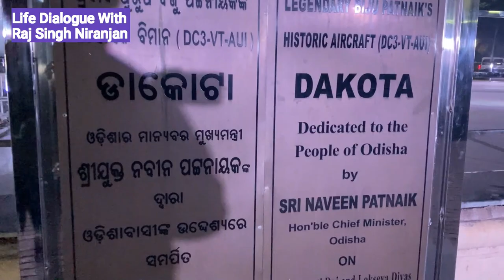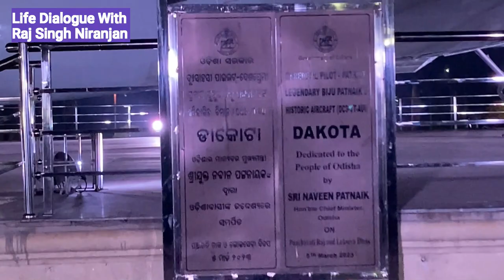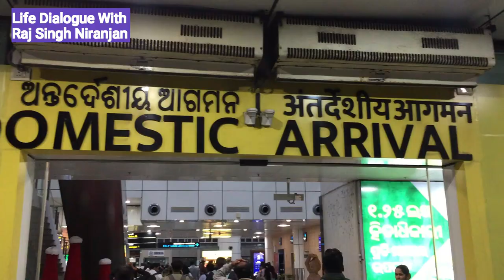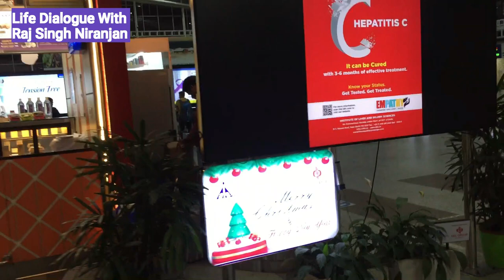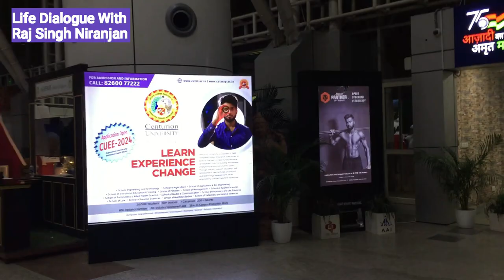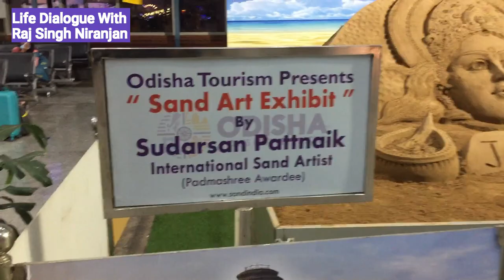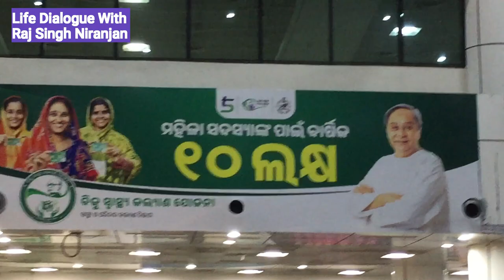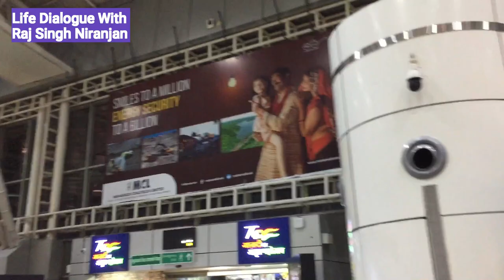Biju Patnaik International Airport Bhubaneswar: A Guide to Departure and Arrival in 2024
Q- How can we impart effective Training to our team on Indian Culture & Business practices?
Q- How can I learn Concepts of Success of Indian Traditions to DE-RISK my Project(s) in INDIA?
 Q- How can I learn Concepts of India to make my business successful?

OPTION 1- REGISTER FOR 3 MONTHS ONLINE CERTIFICATE COURSE ON “ INDIAN CONCEPTS OF SUCCESS”  by RAJ SINGH NIRANJAN
Admission Open for Online Course. You can know more by visiting Let’s up-skill & re-skill our Teams to be INDIA Ready.
For quick registration WhatsApp Nominations to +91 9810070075.
Reskill and upskill officers to be INDIA ready. There are Only 99 Seats per batch.
HAPPY LEARNING !!!
View other videos of the Channel - With this Channel we aim to share the insights to promote cultural understanding, and answer some of the most asked questions regarding the field of Indian Culture.
Leave your views, comments, or queries in the comment section.
We also have an active blog on Indian Culture .
HAPPY SHARING !!!
OPTION 4 Join "LIFE DIALOUGE WITH RSN" WhatsApp Group Community. This group is for knowledge sharing / networking & helping each other grow professionally. As a group member you will be able to achieve the goal of Lifelong learning and keep you updated by positive interaction & relationships. Join the Whatsapp group through the following link: - ‎Open this link to join my WhatsApp Group or, you can Whatsapp your Name, Organization, Email & Whatsapp Mobile No. to + 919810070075, with a request "Please add me to “LIFE DIALOGUE WITH RSN” Whatsapp Group".
HAPPY NETWORKING !!!
OPTION 5 Invite Raj Singh Niranjan as Corporate Speaker for ONE DAY DOOR STEP TRAINING ON “INDIAN CONCEPTS OF SUCCES” at your office anywhere across the World - You can connect with Office of RAJ SINGH NIRANJAN and ask for the above Training.
Write Email to and Speak to Mr. R.K. Tiwary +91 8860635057 / 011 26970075 on any working day between 9.30 AM to 6.30 PM.
HAPPY LEARNING !!!
Biju Patnaik International Airport Bhubaneswar Airport Video 2024 Departure & Arrival

1. 17th Busiest Airport of India

2. Named after the former chief minister of Odisha, Biju Patnaik, a famed aviator
3. Two active passenger terminals i.e. Terminals 1 and 2 for domestic and international passengers respectively

4. Accorded international status to the airport on 30 October 2013
5. began international operations from May 2023, with direct flights operated by IndiGo to Bangkok, Dubai and Singapore
6.  4 MW solar plant, which switched it to a fully sustainable and energy-saving airport, by running entirely on renewable energy.
7. Bhubaneswar” translates to “Lord of the Universe” in Sanskrit
8. Odissi, one of the classical dance forms of India, originated in this Land
9. This Airport connects pilgrimage sites of Puri and Konark.
10, Public display of Dakota aircraft at Bhubaneswar Airport
11. BHUBANESWAR Before becoming the capital of Orissa in 1948, Bhubaneswar had been a temple town.